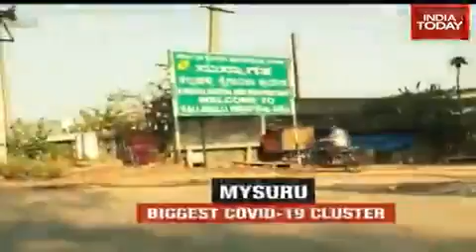Who is responsible 2